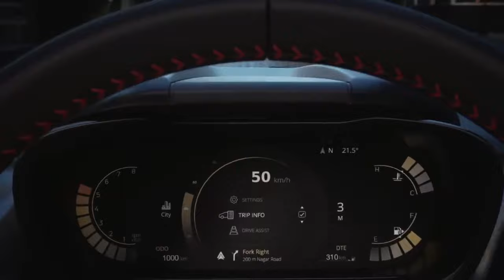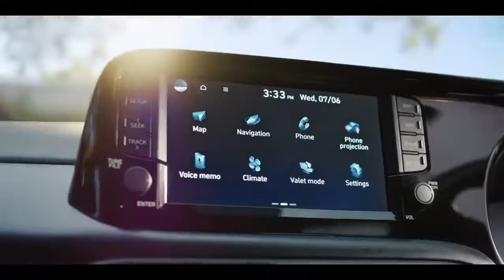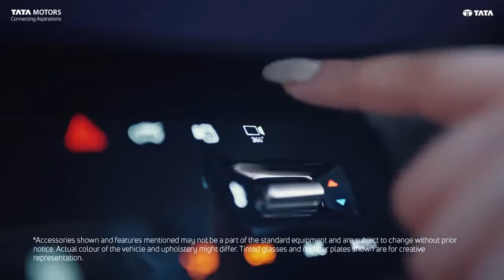Top 5 Cars Under 10 Lakh 2024 | All Segment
Tata Punch,
punch,
Punch 2023,
Maruti Brezza,
Brezza 2023,
Brezza 2024,
Brezza,
Punch,
Swift,
Swift 2023,
Swift lxi,
Exter,
Hyundai Exter,
Creta,
Hyundai Creta,
Xuv 300,
XUV 300 Facelift,
Nexon,
Tata Nexon,
Nexon 2023,
Nexon 2024,
Hyrider,
Grand Vitara,